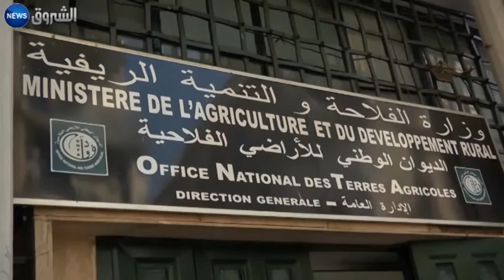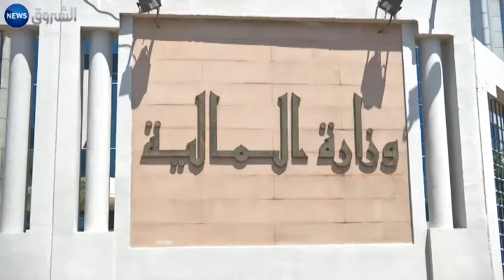القطاع الفلاحي.. هل سيكون منقذا وبديلا لريع النفط؟